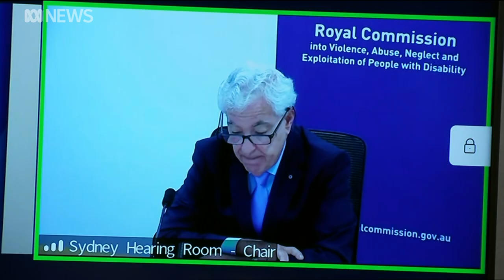Disability commission: stories of removed children have 'resonance of Stolen Generations' | ABC News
The chair of the disability royal commission, Commissioner Ronald Sackville, has warned Australia needs to be careful not to repeat "errors of the past" when it comes to First Nations children with disability being removed from their families.